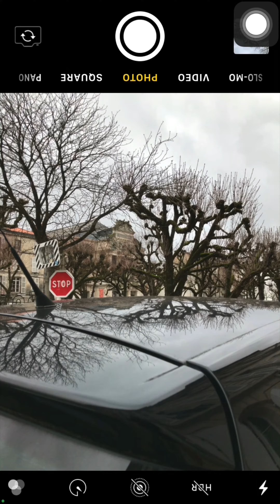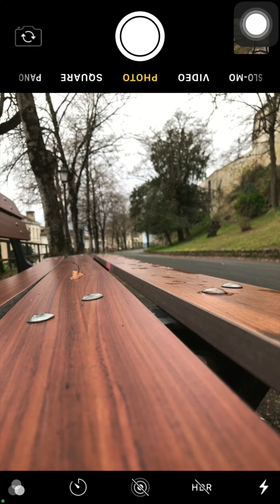PRO MOBILE PHOTOGRAPHY IDEAS TO GO VIRAL IN 2024 🔥